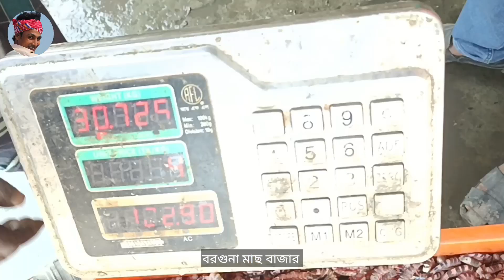টাইগার চিংড়ি প্রস্তুত করতে ব্যস্ত সবাই